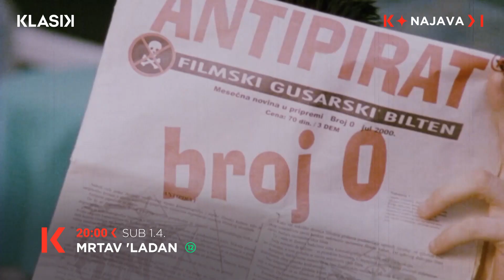Film Mrtav 'ladan stigao je na Klasik!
Filmska komedija iz 2002. godine čeka vas na Klasiku!